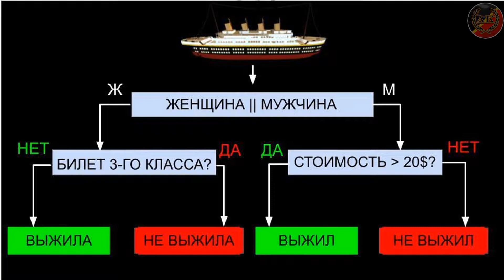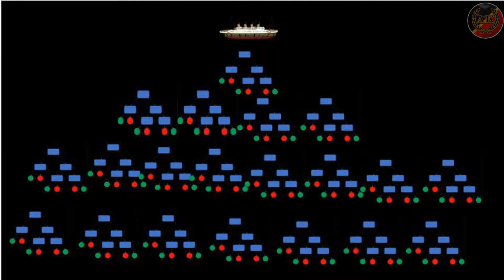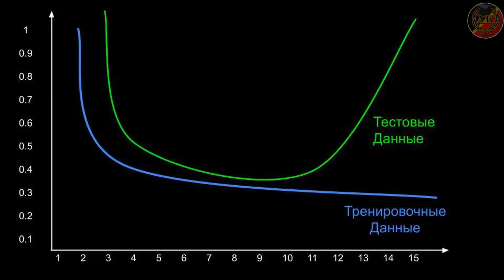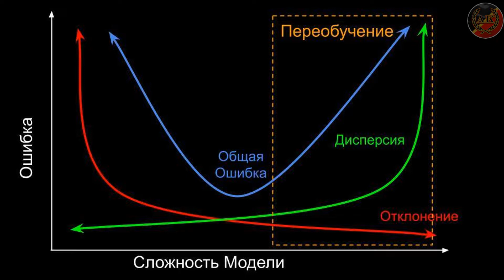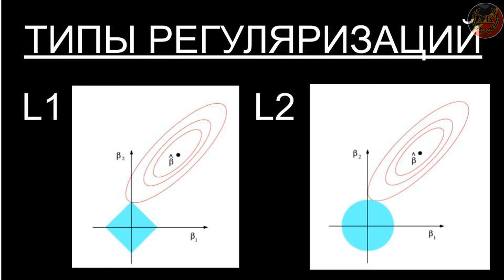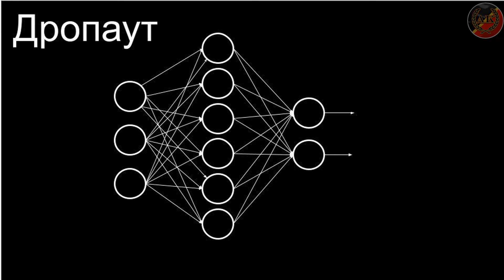Необходимая Теория (Часть 2) || Машинное Обучение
Если не можешь напрямую покупать со Stepik, заказывай отсюда

Аве Кодер!
В этом видео немного обозрим что такое РЕГУЛЯРИЗАЦИЯ и каких они бывают типов, а так же что такое ПАРАМЕТРЫ и ГИПЕРПАРАМЕТРЫ и как они влияют на нашу модель.

BTС: 1BmLvUFiJaVpCAwhzW3ZwKzMGWoQRfxsn4
ETH: 0x6f1A488c9b12E782AEF74634a40A79b1631237aB

Аве Кодер!